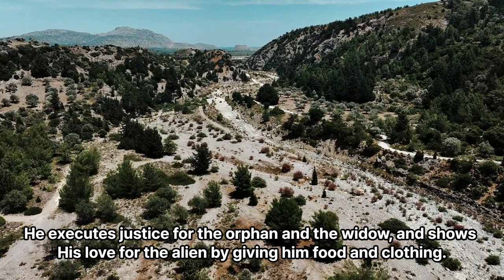God's Call to Action: Advocating for Social Justice, Compassion & Environmental Stewardship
Welcome, viewers, to today's discussion where we delve into the profound connection between the central themes of classic Western literature and spiritual enlightenment. Have you ever pondered the journey towards self-realization depicted in those timeless novels? Today, we'll explore how this theme resonates with spiritual growth, particularly through a personal relationship with Jesus.

In many classic Western novels, the protagonists embark on a quest to discover their true selves. This journey towards authenticity reflects a universal human longing for fulfillment and purpose. But how does this quest translate into a spiritual context? How can we uncover our unique authenticity through our faith?

Join me as we unravel the parallels between self-realization in literature and the spiritual journey. We'll discuss how encountering Jesus is not just about salvation, but also about discovering our individual authenticity and deepening our connection with Him. We'll explore the concept of "Unique Conformity" presented by Trevor Lee, shedding light on the holistic approach to discipleship within the church.

Moreover, we'll confront a glaring issue within Christian communities: the tendency to emphasize conformity over individual uniqueness. How often have we overlooked the diverse talents and contributions of each believer in favor of a narrow focus on obedience? And what opportunities have we missed by failing to appreciate and nurture these unique gifts?

But our exploration doesn't stop there. We'll also examine the broader implications of our spiritual journey. We'll reflect on the teachings of Jesus and the prophets, urging us to seek justice, show compassion to the vulnerable, and care for God's creation.

As we embark on this journey of self-discovery and spiritual growth, let's not forget our responsibility to the world around us. Let's strive to live out our faith authentically, embracing our unique gifts and talents while advocating for justice and mercy.

So, grab your favorite beverage, settle in, and let's embark on this enlightening journey together. It's time to uncover the deeper meaning behind the quest for self-realization and spiritual authenticity.

*I'm truly grateful to the following photographers for their generosity and incredible talent in capturing these beautiful moments, which can be found in “pexels.com”.
-Christos Moysiadis
Dimitris Mourousiadis
Elias Sarantopoulos
Peter Smir
Teo Doulke
Teo Laza
Theo Maroulis
Urtimud.89
Vasllis Karkalas
Video Fullness